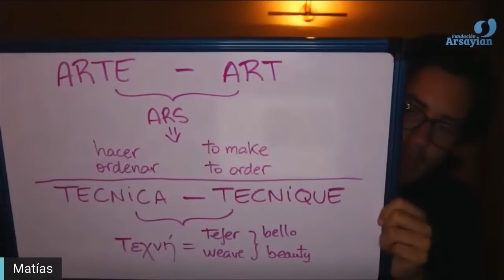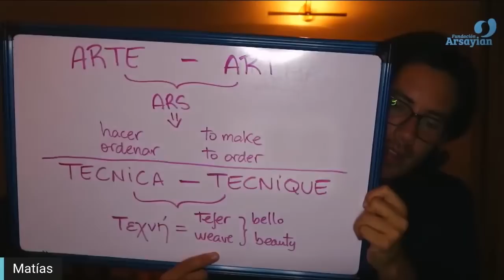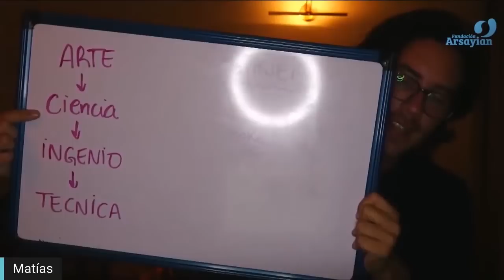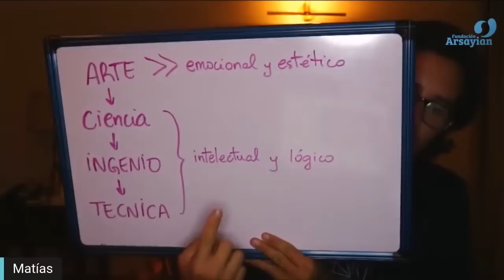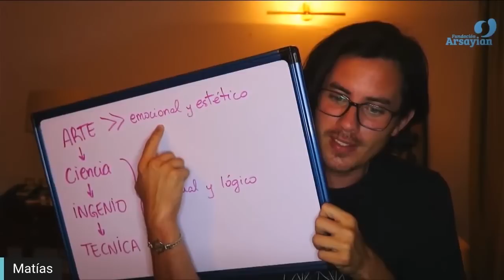Day 290 THE ARTS and CHANNELLING - Matias De Stefano - English Edit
Day 290 Toroid THE ARTS